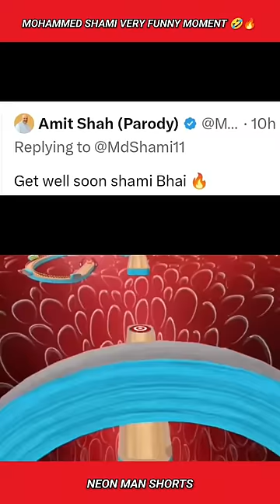Mohammed Shami Very Funny Moment 🤣🔥